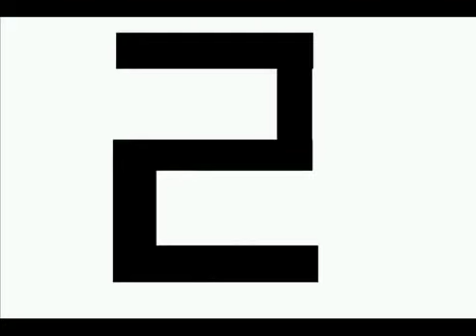Logo PlayHouse (3) Ruby-Spears Enterprises Logo With The Toth Entertainment Company Speed 0.38X